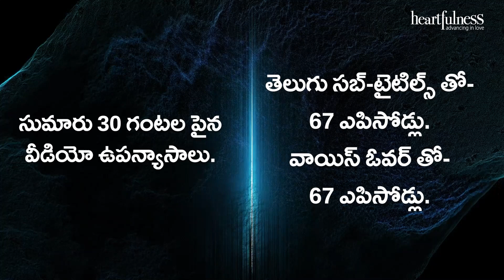Daaji's Insights on Truth Eternal | Book your copy today | Bhandara Special Release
బసంత్ 2023 - పూజ్య లాలాజీ మహారాజ్ 150 వ జయంతి ఉత్సవాల సందర్భంగా ప్రత్యేకం ట్రూత్ ఎటర్నల్ (అక్షర సత్యం) పై పూజ్య దాజీ వ్యాఖ్యానాల సంకలనం - హార్ట్‌ఫుల్‌నెస్ తెలుగు సోషల్ మీడియా సమర్పణ

సహజమార్గ అదిగురువు పూజ్య శ్రీ లాలాజీ గారు వ్రాసిన ‘ట్రూత్ ఎటర్నల్’ [అక్షర సత్యం] హార్ట్‌ఫుల్‌నెస్ అధ్యాత్మిక సాధనకు పునాది వంటిది. ఎన్నో నిగూఢమైన, సూక్ష్మమైన సత్యాలను ఆ పుస్తకంలో లాలాజీ పొందుపరిచారు.

గురువుల పట్ల అంకిత భావంతో ఉన్న అభ్యాసుల సాధన మరింత  సఫలవంతం చేయడానికి, పూజ్య దాజీ 2020-21 లలో  సుమారు 50 పైగా సెషన్లలో, ‘ట్రూత్ ఎటర్నల్’ పై తమ వ్యాఖ్యానాన్ని అందజేశారు.

బసంత్ 2023 సందర్భంగా,  తెలుగు రాష్ట్రాలలోని సాధకుల కోసం మన హార్ట్‌ఫుల్‌నెస్ తెలుగు సోషల్ మీడియా  వారు దాజీ వ్యాఖ్యానాలను ఒక సంకలనంగా మీ ముందుకు తెస్తున్నారు.

అందులో, మొత్తం సుమారు 30 గంటల పైన ఉన్న ఆ వీడియో ఉపన్యాసాలను, తెలుగు సబ్-టైటిల్స్ తో 67 ఎపిసోడ్లుగా,  వాయిస్ ఓవర్ తో 67 ఎపిసోడ్లు గా ఏర్పరిచారు.  ఈ సంకలనం ఒక పెన్-డ్రైవ్ లో లభిస్తుంది.

అమూల్యమైన ఈ జ్ఞానభాండారాల సంకలనం, ఒక  పెన్-డ్రైవ్ లో, కేవలం 999/- రూపాయలకు మాత్రమే ఈ భండారా సందర్భంగా మీకు అందుబాటులో ఉంది.

కావలసిన వారు, మీ ఆర్డర్ ను, ముందుగా బుక్ చేసుకోండి. మీ పెన్-డ్రైవ్ లు, మీ సెంటర్ కు భండారా సమయంలో అందజేయబడతాయి.
మరిన్ని వివరాలకు, మీ సెంటర్ – కోఆర్డినేటర్ ను గానీ,  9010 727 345 ను గానీ దయచేసి సంప్రదించండి.